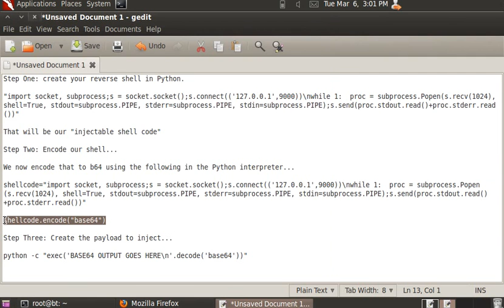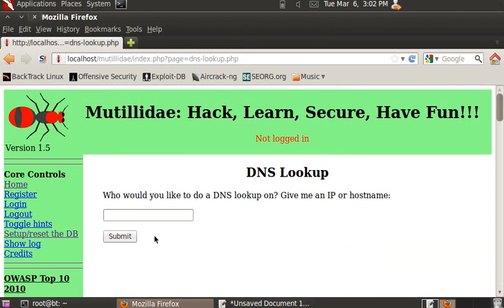Python IDS Evasion Reverse Shell (Oneliner) - One Request Ownage with Mutillidae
Ok. This is badass.
It is a python one line reverse shell that Evades IDS systems (it is encoded), and is directly injectable via the code execution bug in Mutillidae and such.

This demo shows how it all works. It is pretty badass, but needs improvement!